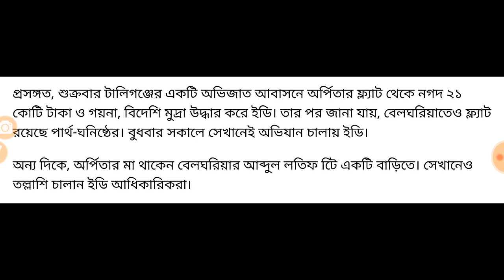এইমাত্র অর্পিতা আর একটি ফ্ল্যাটে পাওয়া গেল টাকার খনি।